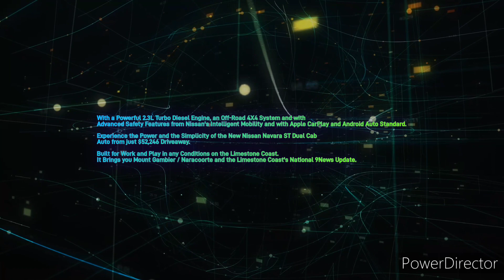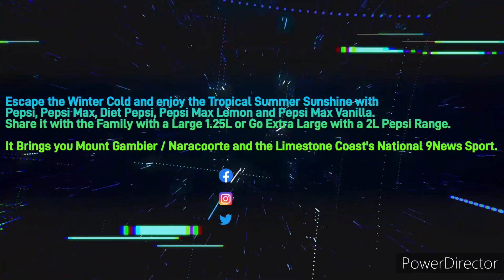LISTNR Limestone Coast - Local News Update, Thursday August 3rd 2023